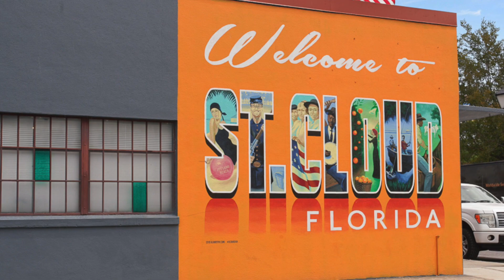New listing on Lakeshore Dr in Saint Cloud- Arthur Love realtor broker